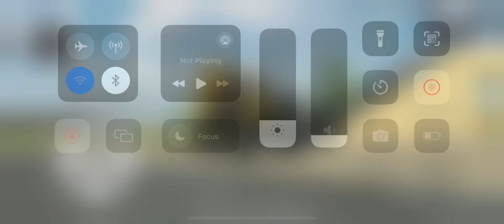JCB की वीडियो !!jcb wala huva pagal !! Aesa jcb ka video Khi nhi dekha hoga !!